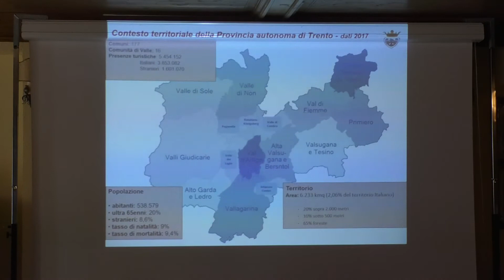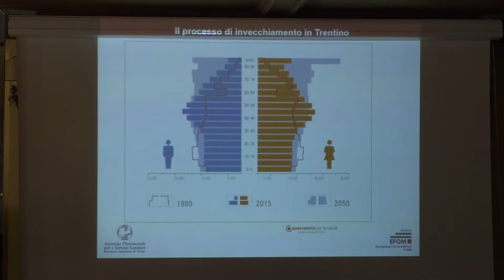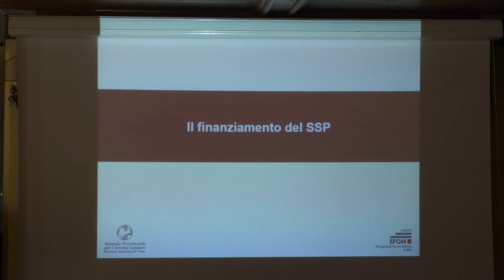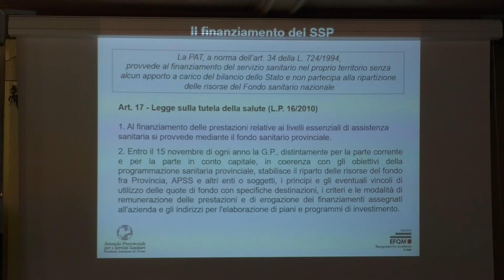APERTURA LAVORI (PARTE 2), AUTONOMIA DELLE REGIONI (PARTE 1) E GOVERNARE IL CAMBIAMENTO (PARTE 1)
Asiago-Gallio 21 settembre 2018
Summer School 2018 - Governare il cambiamento

APERTURA LAVORI
Luca Coletto, Assessore alla Sanità e Programmazione Socio-Sanitaria, Regione del Veneto.

AUTONOMIA DELLE REGIONI
MODERANO
Federico Mereta, Giornalista Scientifico.
Andrea Sermonti, Giornalista Scientifico.

KEY NOTE SPEECH
Erika Stefani, Ministro degli Affari Regionali.

Roberto Ciambetti, Presidente Consiglio Regionale, Regione del Veneto.

TAVOLA ROTONDA
GOVERNARE IL CAMBIAMENTO
MODERA
Francesco Bevere, Direttore Generale AGENAS.

Paolo Bordon, Direttore Generale Azienda Provinciale per i Servizi Sanitari, Provincia Autonoma di Trento.